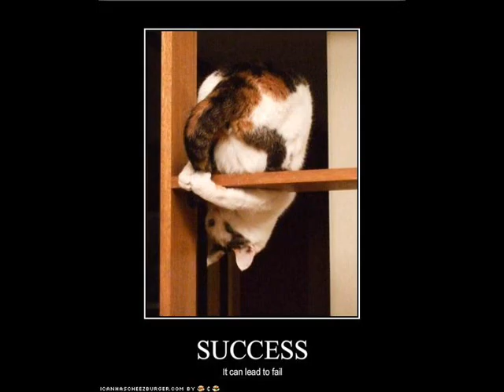Funny Cats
I hope you enjoy the video i made. ABout two or three are from google. Anywayyy. Enjoy, this video wa fun to make!

Monkey Wrench by Foo Fighters